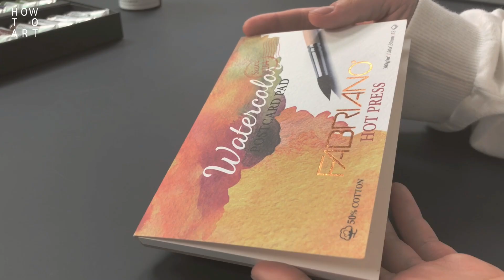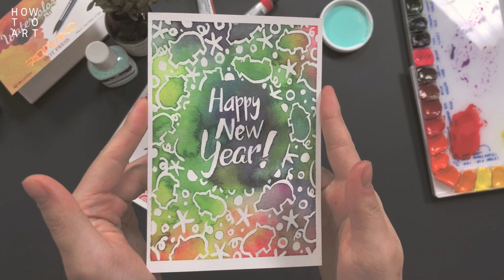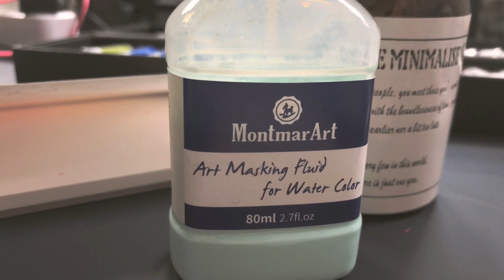[ How to 미술 #7 ] 2019 새해 카드 그리기 마스킹액 으로 간단하게 Making New Year Card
* * 마스킹액과 수채화 물감 기법을 이용하여 근하 신년 새해 카드 만들기 * *

안녕하세요~ 근하 신년 새해 엽서 만들기 영상으로 돌아온 화방넷입니다!
이번 하우투미술 시간에는 다가오는 새해를 맞이하여 포스트 카드  위에
민화 느낌의 그림과 캘리그라피를 그려보려고 합니다! (❁´◡`❁)

먼저, 영상에서 쓰인 메인 미술 도구들을 간단히 소개해드릴게요.
종이는 표면에 사이징 처리가 되어 수채화 물감 기법을 표현하기 용이한
파브리아노 수채 패드로 사용되었으며,
민화 패턴을 그리기 위해 몽마르아트 마스킹액과 몽마르아트 수채화물감을 써주었어요.

보조 화방 용품으로는 AnB 700R 둥근붓과 카드를 빛내줄 글리터 젤리롤펜,
마지막으로 책상에 종이를 고정하기위한 마스킹테이프와 멋진 캘리그라피
글씨를 완성시켜줄 코픽멀티라이너로 사용해주었답니다.

자. 간단히 미술 용품에대해 알려드렸는데요.
본격적으로 신년 카드 만드는 과정에대해 알아볼까요?

1. 수채 패드 고정하기.
마스킹테이프를 이용하여 책상에 포스트 카드 종이를 고정시킵니다.

2. 패턴 그리기
적당량 덜어낸 마스킹액을 미술붓에 묻혀 원하는 패턴을 그려줍니다.

3. 물감 칠하기
마스킹액으로 그려진 패턴위에 수채화 물감을 칠해줍니다.

4. 캘리그라피 하기
연필로 캘리그라피 글씨를 스케치 한 후, 검정 라인펜으로 진하게 덧칠해줍니다.

화방넷과 함께 만드는
2019년 근하신년 엽서!
자세한 내용은 영상으로 함께 보실까요~?! :D